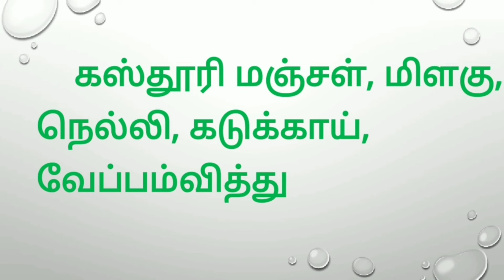MRB & PG ENTRANCE EXAM (Q &A) SIDDHA @